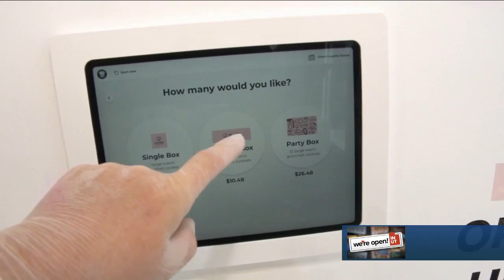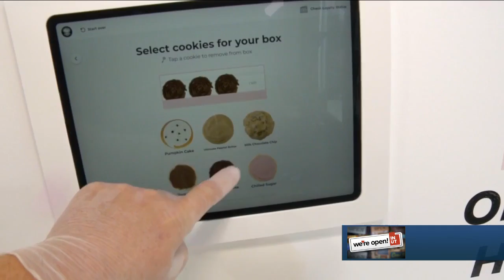Dine In Utah - Crumbl Cookies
Big Budah visits Crumbl Cookies and discusses how the cookie industry is adapting during the pandemic. The In Utah campaign educates Utah residents about keeping money in the state to help the local economy.